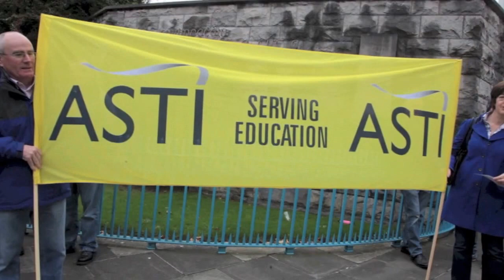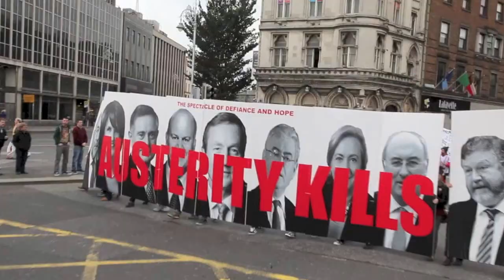Ireland: Pre-Budget Protest in Dublin 2013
Unions and community groups held a protest march through Dublin ahead of the announcing of the 2014 budget. They protested against austerity and cuts to public services.